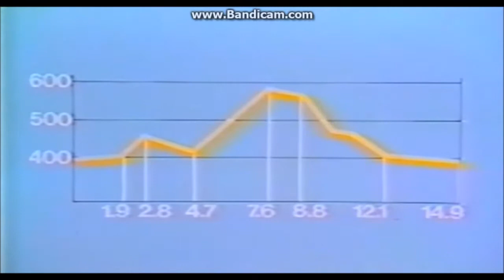Greg LeMond champion du monde 1983